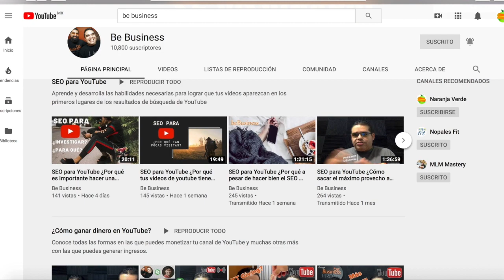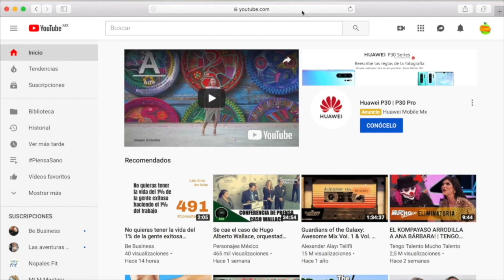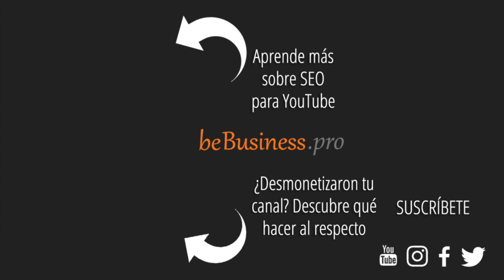¿Cómo hacer COLABORACIONES en YouTube que impulsen el crecimiento de tu canal?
¿Cómo hacer COLABORACIONES en YouTube que impulsen el crecimiento de tu canal? Hacer colaboraciones es más que simplemente ponernos de acuerdo para subir un video a YouTube. Una verdadera colaboración implica compartir muchas cosas: conocimientos, experiencias, información, tips, ideas, estrategias entre otras cosas más. Conoce las recomendaciones que le damos a Sara, Hilda y Angy en el adelanto del Episodio 21 de la YouTube Survival Guide.

Si deseas saber más sobre la Guía de Supervivencia para YouTube de Be Business, no dejes de ver la Lista de Reproducción de esta serie:

Muchas gracias por vernos y por compartir nuestros videos con tus amigos y conocidos.